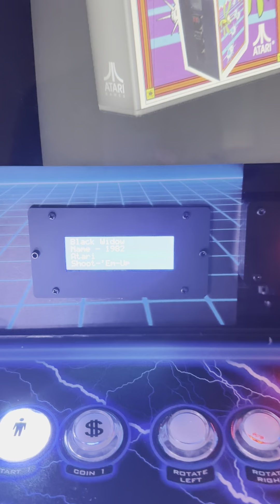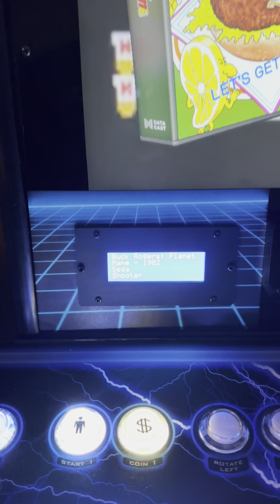Pixelcade LCD & LED Install with Mini LCD and Pixelcade Dot Sub-Displays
Big thanks to Frank Rizzo for showing off his combined Pixelcade LCD and LED installation which also features a Pixelcade Mini LCD flush mount display showing game meta data and a Pixelcade Dot sub-display.